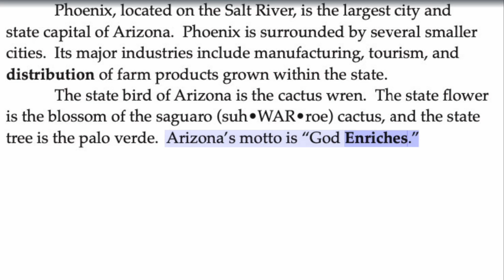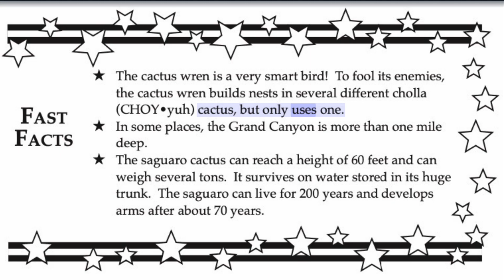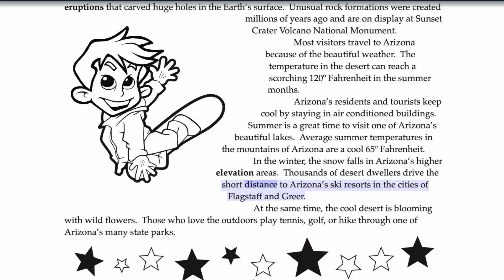3rd-Grade Arizona History - 1. Introduction & Points Points of Interest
3rd-Grade Arizona History - 1. Introduction & Points Points of Interest